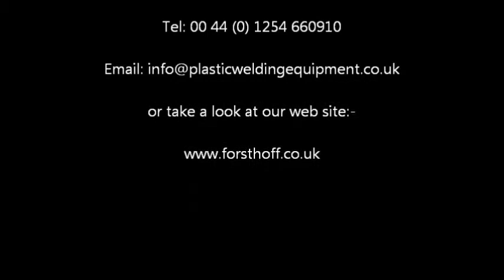Changing a heating element on a Forsthoff Hot Air Welding Tool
How to change a ceramic heating element correctly on a Forsthoff Hot Air Welding Tool.